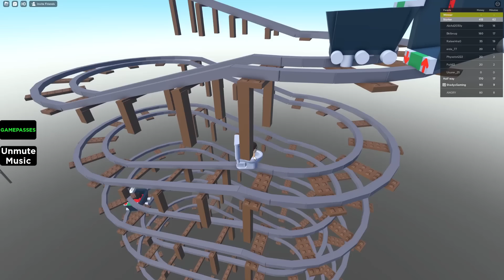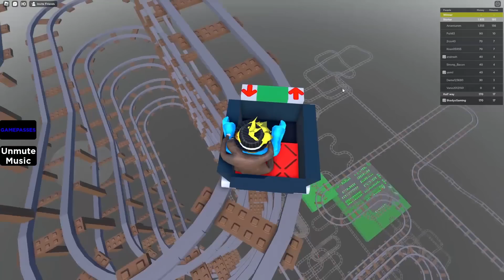Vi Kører På En SKIBIDI TOILET Rutsjebane I Roblox!